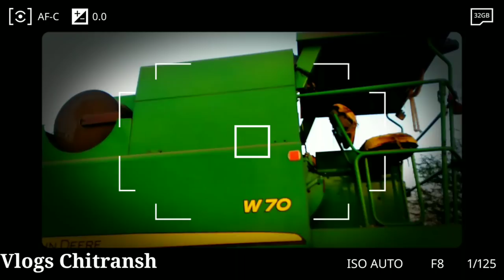🚜पुराने ट्रेक्टर 🚜 | हार्वेस्टर 💥| सैकंड हैंड ट्रैक्टर छत्तीसगढ💥 || Vlogs Chitransh ❤️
सैकंड हैंड ट्रैक्टर , ट्राली , नागर , हार्वेस्टर ||
सैकंड हैंड ट्रैक्टर छत्तीसगढ ||
सैकंड हैंड ट्रैक्टर से लेकर सभी चीज ||
Second Hand Tractor Chhattisgarh ||
Second hand Tractor dhamdha Chhatisgarh ||

EICHER || SONALIKA || MAHINDRA ||
PREET || SWARAJ || FARMTRAC ||
POWERTRAC || TRACTOR All items

इस वीडियो मे आपको गांव में सैकंड हैंड ट्रेक्टर मिलेगा कम से कम बजट में तो वीडियो को देखिए पसंद आए तो लाइक कीजिए कमेंट कीजिए और चैनल को subscribe कीजिए ।।
नीचे पूरी जानकारी प्राप्त करें ||

शॉप - वरदान ट्रैक्टर

पता - करही डीह चौक धमधा रोड  दुर्ग छत्तीसगढ़ ||

मोबाइल नंबर - आशीष जैन - 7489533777
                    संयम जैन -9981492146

Hello friends ❤️

राधे राधे 🙏🙏